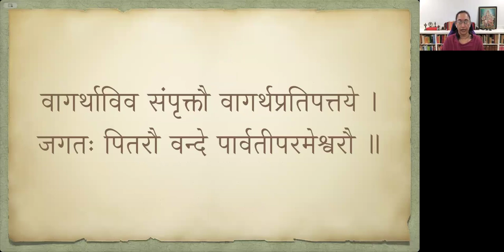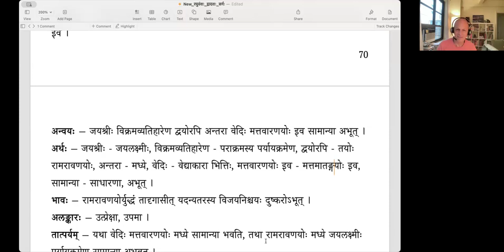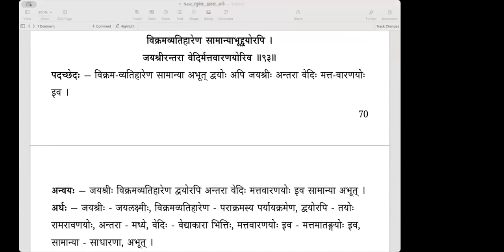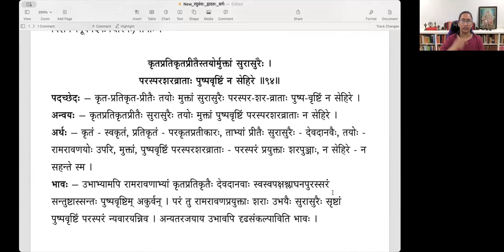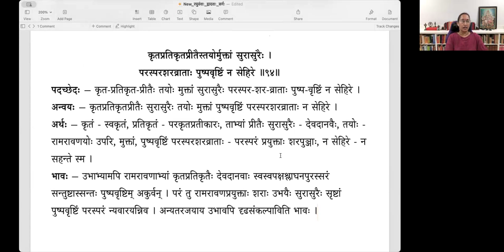Raghuvamsa - Sarga 12 - Lesson 21 (English) - रामरावणयोर्युद्धम्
Lesson 21 - Slokas 93 to 94 (रामरावणयोर्युद्धम्)
विक्रमव्यतिहारेण अस्त्रमस्त्रेण निघ्नतोः ।
जयश्रीरन्तरा वेदिर्मत्तवारणयोरिव ॥९३॥
कृतप्रतिकृतप्रीतैस्तयोर्मुक्तां सुरासुरैः ।
परस्परं शरव्राताः पुष्पवृष्टिं न सेहिरे ॥९२॥

00:00 पूर्वावलोकनम्
02:01 ९३. विक्रमव्यतिहारेण
12:48 ९४. कृतप्रतिकृतप्रीतैः